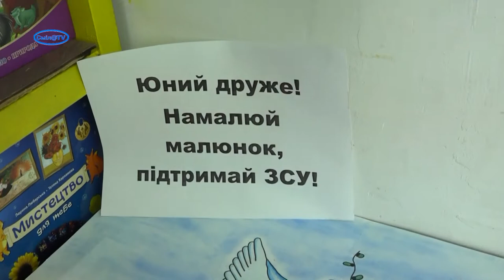Хто для мене СУПЕРГЕРОЙ